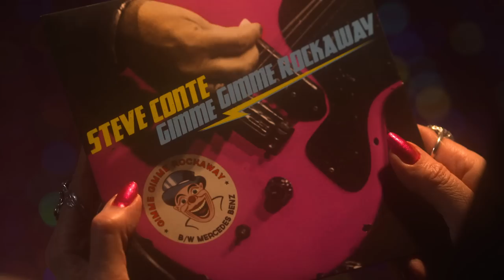Steve Conte - Gimme Gimme Rockaway (Official Video)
Official music video for "Gimme Gimme Rockaway" by Steve Conte.
Pink vinyl 7" single & digital single (includes B-side "Mercedes Benz") available worldwide from Wicked Cool Records.

*Direction/Production/Cinematography - Peter Perenyi
*Editing and Assistant Camera - Orion Perenyi
*Production and Creative Assistant - Josh Govier
Props - Tish Bellomo
Grip (studio) - Lucy Mondello
Gaffer (studio) - Avery Kaplan
Equipment - PRP Productions
Art Direction/Wardrobe (studio) - Cindy Smith Dunaway
Wardrobe/Special Assistance (beach) - Kevin Christiana
Outdoors Coordinator - Martin "Blackbag" Ruginis

The Band:
Steve Conte - Guitar/Lead Vocals
Dennis Dunaway - Bass
Rob Youngberg - Drums
Tish & Snooky - Backing Vocals

The Octavia Cup Dancers:
Laura Ward
Cassie Roberts Rossi
Mónica Lou Mercadé
Lisa Anthony

The Manic Panic Players:
Cindy Smith Dunaway
Stephanie Fazzio
Liana Castillo
Anthony Lizardo
Renan Barroso
Jeannie Filippini
Dave L'Heureux (Mohawk Dave)

Extras:
Dan Jones
Devin Gilbert
Avery Kaplan
Lucy Mondello
Evan Goldman
Haley Mosca
Spencer Kolbert
Nick Mayer

The Record:
Music & Lyrics by Steve Conte
Steve Conte - Guitars, Lead & Backing Vocals
Clem Burke - Drums
Andy Rourke - Bass
Jesse Malin - Backing Vocals

Produced by Steve Conte
Recorded & Mixed by Geoff Sanoff @ Renegade Nation Studios, NYC

For digital copies visit iTunes or your favorite online retailer.

Thanks To Dennis Mortenson & Little Steven Van Zandt